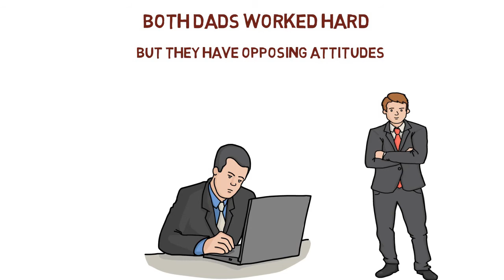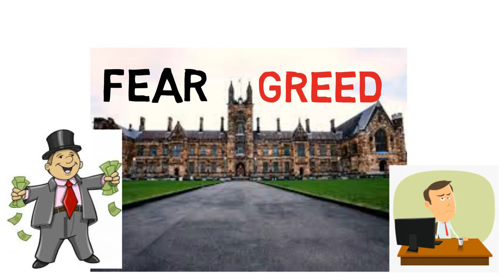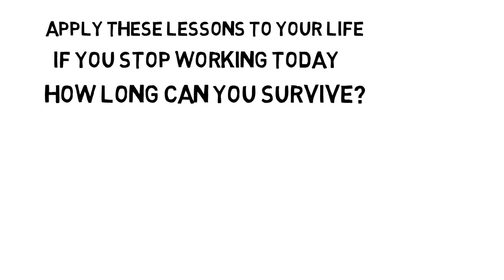Rich Dad Poor Dad Summary (Animated) 2020 ** why the rich are getting richer!!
Today Is May 12, 2020 And Most People Feel Good Right Now As They Watch The Overnight Secrets In This Video

We did $500,000 last month on clickbank
$400,000 on stripe

Animated review of an introduction book - comparison and difference - rich father and poor father, and definition of poverty and wealth

The most important points of the episode:

1- The illusion of a safe job - bondage to a job
2- Assets and liabilities and the difference between them
3- Do not work for money - make money work for you
4- Fail bravely - not risking is a risk in itself
Ropert story starts at age nine years old when he asked his father how had PHD and completed multiple
universities with excellent degrees
dad can you tell me how to get rich ?
Unfortunately, his dad didn’t know the right answer because he wasn't a rich himself, so he responded with, well, use your head, son.
Stay in school, get good grades so you could find a safe and secured job.
His real dad is what he’ll be referred as poor dad .

( This practically why the rich are getting richer!! )

3 Hard riddles with answers will test your brain power

Talk Like TED: The 9 Public-Speaking Secrets of the World's

How to become smart - 5 Tricks to Increase Your Intelligence

The Richest Man in The Babylon | 8 Most Important Rule to become rich

Book Summary :The Idea Machine

Book Summary:The Ultimate Secrets of Total Self-Confidence